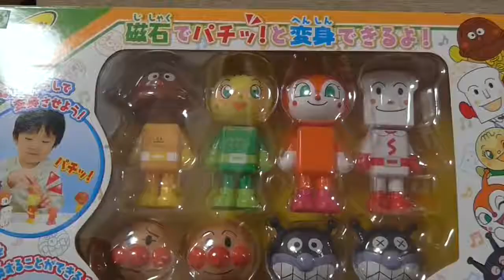アンパンマンおもちゃ 変身するよ！ HD Vlad IRL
アンパンマンおもちゃ 変身するよ！